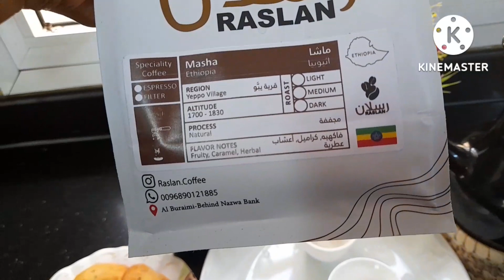የወሎ ቡና በመዳም ቤት😜AIem TUbe# አለም ቲዩብ